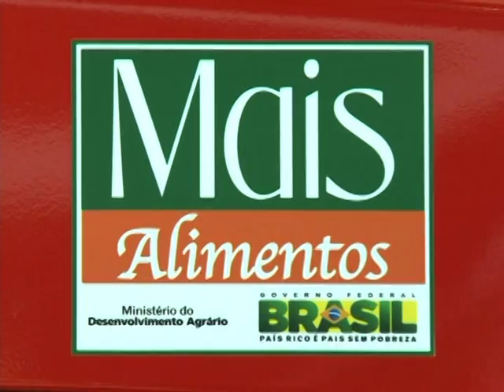Mais de 700 mil agricultores familiares já foram atendidos pelo programa Mais Alimentos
NBR NOTÍCIAS - 12.01.15: Nos primeiros cinco meses da safra 2014/2015, agricultores familiares brasileiros já contrataram mais de R$ 6,8 bilhões do programa Mais Alimentos, do Ministério do Desenvolvimento Agrário (MDA). Em seis anos, o Programa Mais Alimentos já atendeu 700 mil famílias de agricultores familiares, com investimentos de R$ 28 bilhões. A iniciativa tem como base uma linha de crédito do Programa Nacional de Fortalecimento da Agricultura Familiar (Pronaf), que possibilita o financiamento de maquinários agrícolas com juros e prazos especiais. O investimento na modernização das propriedades possibilita maior inclusão tecnológica no meio rural para a produção de alimentos.